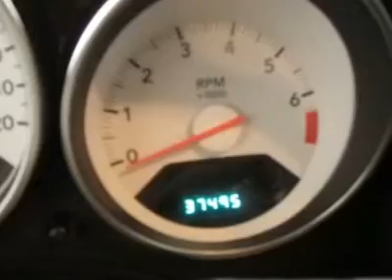2008 DODGE CALIBER Medford, OR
2008 DODGE CALIBER Medford, OR

Looking for the right car? Today could be your lucky day. With 37462 miles, this Bright Silver Metallic, 2008 Dodge Caliber equipped with automatic transmission could be yours. Request more information and set up a test drive right away.